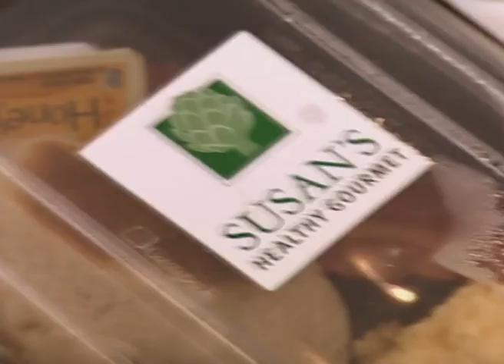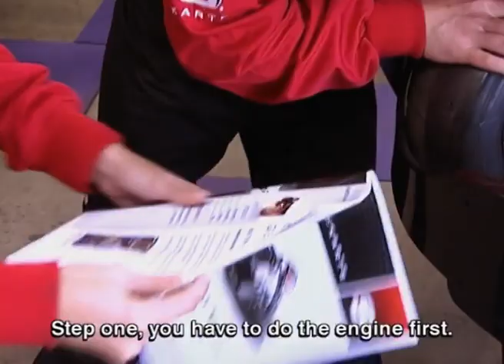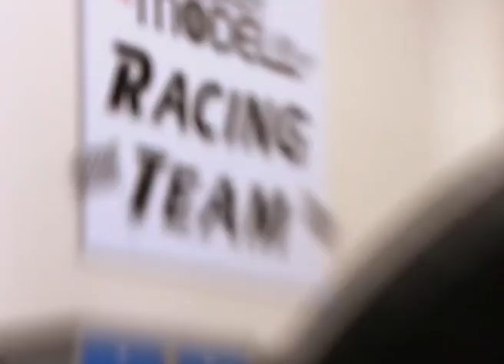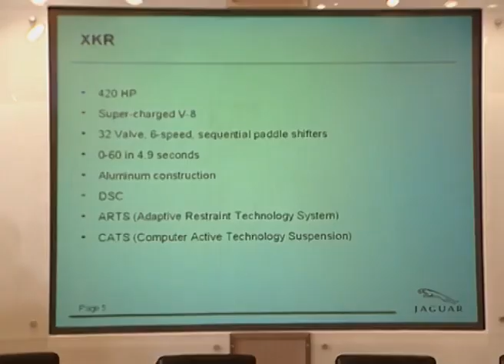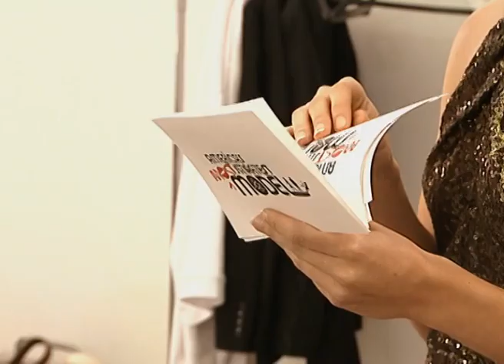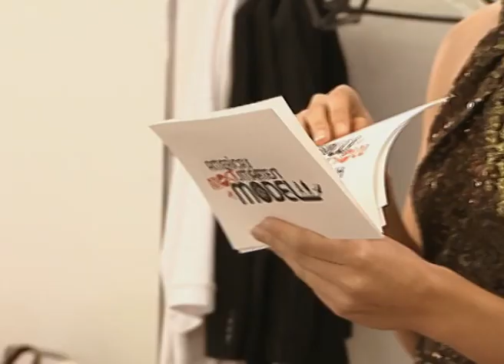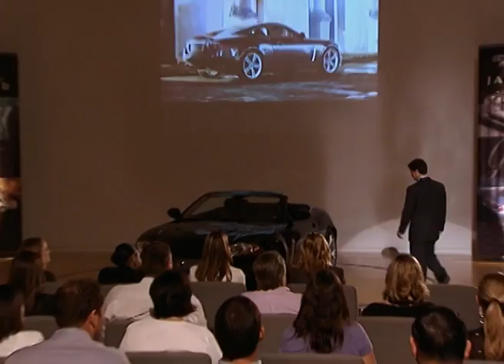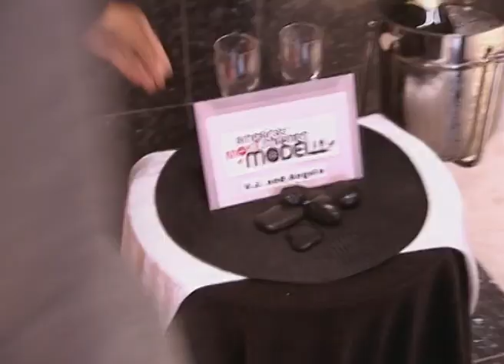Americas Most Smartest Model S01 E09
One model must go it alone as they pair up to build and race go-karts. Another model makes a secret phone call to give theirself an edge on the next challenge: spokesmodeling the Jaguar XKR. Will the others call them out on cheating? Who will the judges send home, and who will they send to the finale to become America's Most Smartest Model?